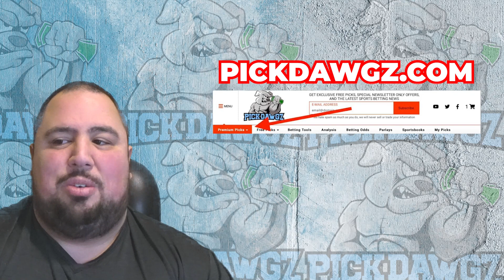Golden State Warriors vs Cleveland Cavaliers 11/11/23 NBA Free Picks & Predictions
The Cleveland Cavaliers face the Golden State Warriors in Saturday's NBA Basketball action. Get Chris' NBA Pick and Prediction for this game.